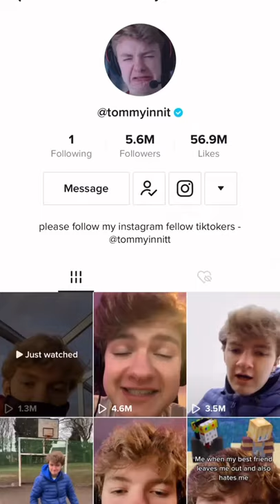Tommyinnit VLOGS with GeorgeNotFound and Wilbur Soot on TikTok *Why does wilbur have a bloody nose?*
dont mind the paragraphs/essay below, its for newbies who need to be caught up ;)

If TommyInnit hadn't been exiled, Wilbur Soot hadn't pressed the button and blown up Manburg, Schaltt hadn't been elected, Technoblade hadn't killed everyone at the Red Festival, and Pogtopia was never created, it might have been because Gogy had actually remembered to set his alarm for the L'Manburg election rather than building a house during the Dream SMP season finale that got robbed by Tommy and Ranboo. But to find out, you'll have to watch to the end. This isn't a VOD by Tubbo or Karl Jacobs, you can sit through it.

For anyone not caught up to speed, this is a new Minecraft but, 1.16 challenge, war edition. On the Dream SMP WilburSoot and Technoblade have created total anarchy in Dream's Minecraft Server. But before that, Quackity and GeorgeNotFound had the chance to rule L'Manburg. This is a riff on the events of the Dream SMP election and the Manburg / Schlatt era, also known as the Pogtopia Rebellion, the Manburg War, the destruction of L'Manburg, and is not to be confused with past events like the L'Manburg revolution or the festival or newer events like Tommy's exile with Ghostbur. Watching everything unfold from this new POV is insane, fun and funny! POG CHAMP!

Not Minecraft, But Water Rises or Minecraft, But Lava Rises, or any other but challenge like that. This is a speed run / speed runner of Minecraft against a killer / assassin but it is against Wilbur Soot's insatiable bloodlust and Karl Jacobs' need to be in the A plot. You might have seen when TommyInnit asked GeorgeNotFound VERY inappropriate questions, but George can't hear Tommy from all the way up on his throne now! POG CHAMP!!! Dream is also giving George $5000 dollars!

The DreamSMP is a server created by the Dream Team on Minecraft. People usually just play regular survival Minecraft but Wilbur decided he wanted to create a geo-political war. George on the other hand just wanted to build a Hobbit home. Hobbit Homes and Wars cost Money, which is why some of the Dream SMP Members invest in stocks, start a business, make money, are entrapanuers, online sellers, real estate investorts, amazon re sellers, and more.

We love Dream and his stans and his fan base. We love Minecraft Manhunt and how it is not fake at all! It is very cool to see Reactions to Dream Smp / DreamSMP. Sapnap is very cool, aswell as patches and drista. It is cool to see the Dream Team Together, playing Hypixel Bedwars or Bed wars. We love the bloodvines for adding lore and plot to the DreamSMP. I wish I could join the dream smp and meet Dream. Dream Smp on Twitch is cool, you should check it out. We love to speedrun aswell. Also, I hope Dream and his team do a 100 Days Minecraft Challenge! Hardcore with Philza would be cool too, and maybe even Technoblade. We love lgbtq+ community on mcyt. (fr i do) TikTok has a great community there too. Dream Smp Tik tok's and mcyt tik toks are very cool.

Minecraft Champtionships or MCC is a cool competion for big Minecraft Youtubers. People like Technoblade have participated in it. Tommyinnit is not well friends with Ranboo, instead he likes Tubbo. Captian Puffy, Jschlatt, and HannahxRose are some cool members of the DreamSMP. We love FoolishG also, aswell as Callahan, Ponk, Alyssa or ItsAlyssa, and Gogy. Dream was taken or Dreamwastaken has cool speedruns on twitch. We love Twitch and Streamers  / Streaming aswell. Dream Smp Clips are amazing, same goes with compilations, recaps, funny moments, etc.. Old videos from Dream Smp members are nice aswell. The addition of Tales Of The Smp add’s to a nice lore and feeling. Tubbo or TubboLIVE or TubboVODs is featured rarely but sometimes on this channel.

Jack Manifold is someone who wants to kill Tommyinnit in Prison where Pandora's Vault is (Dream is kept there). Drista once broke into it when Tommyinnit Played with Dream's Sister. Technoblade blew up and used withers to destroy L'manberg while Dream tried putting Tommy and Tubbo in jail. Ranboo could be the cause of Dream having a REVIVAL Book that can bring Schlatt and Ghostbur back. Howeverm, Quackity REALLY wants to take it and kill Dream.
All members in Alphabetical Order:
Antfrost
Awesamdude
BadBoyHalo
Callahan
CaptainPuffy
ConnorEatsPants
Daddy Dream
Eret
Foolish Gamers
Fundy
GeorgeNotFound
Hannahxxrose
HBomb94
ItsAlyssa
JackManifoldTV
Jschlatt
Karl Jacobs
LazarBeam
Nihachu
Ph1LzA
Ponk
Punz
Purpled
Quackity
Ranboo
Sapnap
Skeppy
Slimecicle
Technoblade
TommyInnit
Tubbo
Vikkstar123
Wilbur Soot